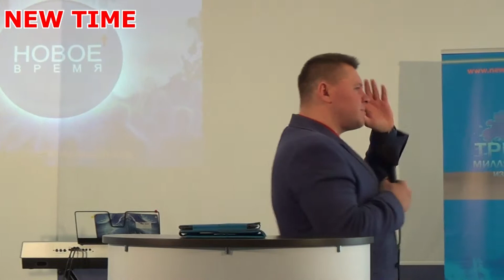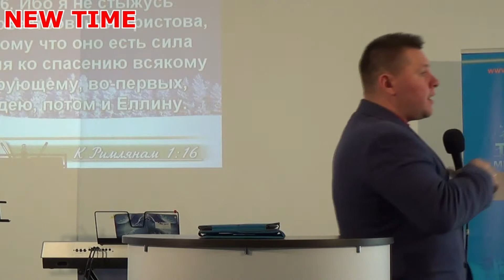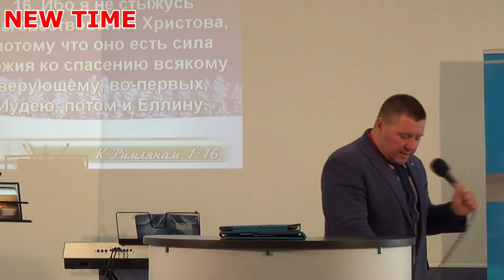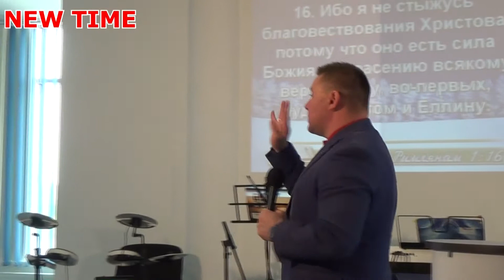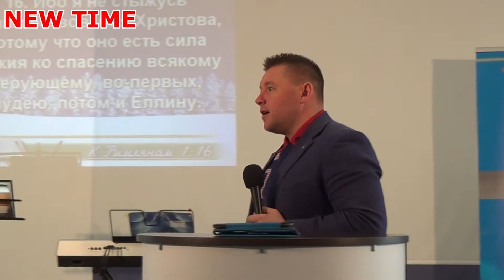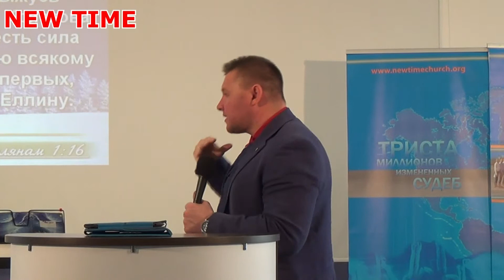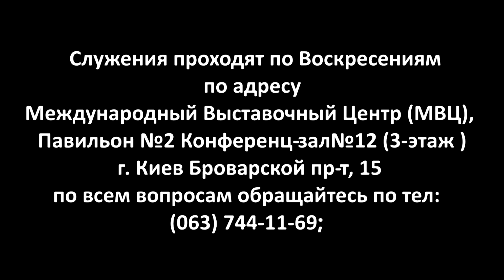ХСЦ «Новое Время» Что такое ПАСХА?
Мы предлагаем:
-"Анатомия брака";
-Тренинговый Центр "NEW TIME";
-"Порно - Стоп";
-"МУЖЧИНЫ НОВОГО ВРЕМЕНИ";
-"Институт пенсионеров";
-"Школа Успеха",
-Группа потенциал;
-проект ОСББ;
-игра "MAFИЯ"